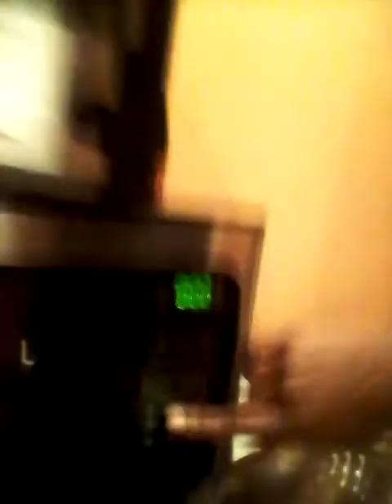How to cook shrimp in the microwave